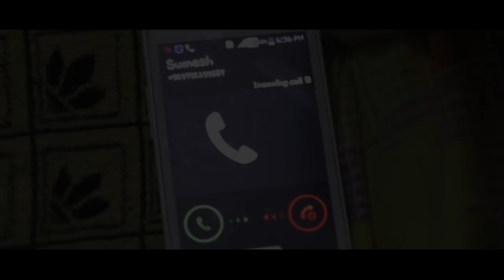Yaru Enna Sonna - Tamil Comical Love Short Film | Sumesh | SGR | Shruthi | DDC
Yaru Enna Sonna - A Tamil Comical Love Short film set to entertain people with some humorous dialogues and scenario. It is just a single scene of feature script which is made as a short film.
The story of the short film is just humorous suspense of who said what?

Team Credits:
Script, Edit & Direction: Rohith S

Casts: Sumesh Aravindh, Sgr Ganesh Ram, Shruthi Balamurugan, Meena
Release label: Day Dreamers Creations